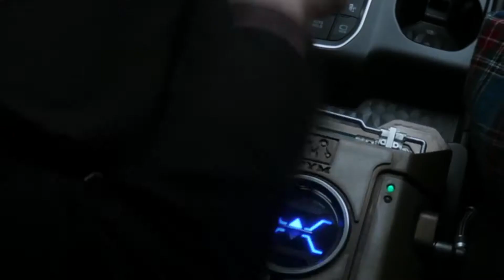รีวิวแหลก | ANT-MAN and the WASP แบบไม่มีสปอยล์ !!!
ทั้งหมดเป็นเพียงความคิดเห็นของผมคนเดียว
แต่ละคนอาจจะมีความเห็นที่แตกต่างกันได้
ยอมรับทุกความคิดเห็นครับ

ใครที่ดูมาแล้วคอมเม้นใต้คลิปทีครับ ว่าชอบฉากไหนมากที่สุด

ติดตามผลงานได้ทั้ง 2 ช่องทาง